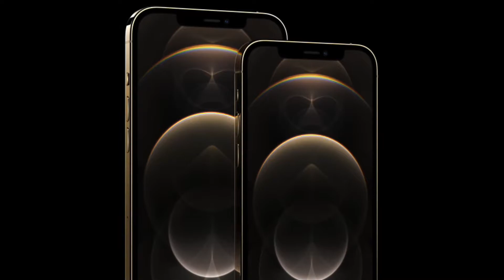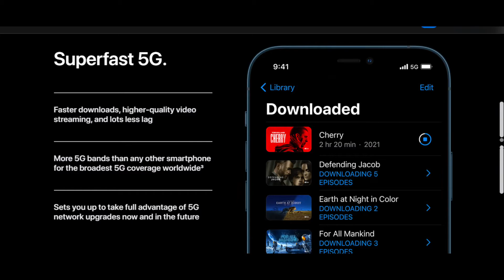iPhone 12 and iPhone 12 Pro Best Phone features.